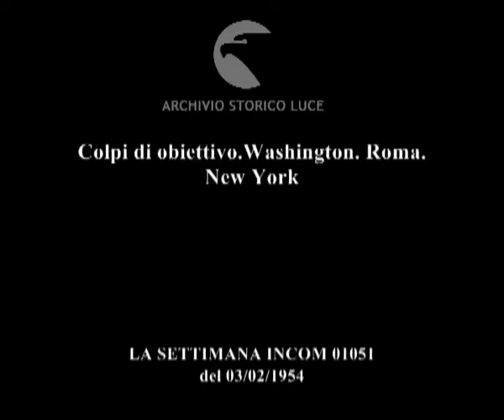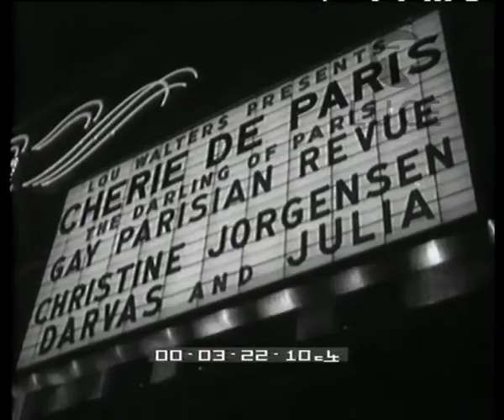Colpi di obiettivo.Washington. Roma. New York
Descrizione sequenze:all'aeroporto di Washington arrivo del presidente turco Celel Bayar accolto da Nixon ; sventola la bandiera turca ; parata e festeggiamenti per le strade di Washington, Nixon e Bayar procedono sull'automobile presidenziale diretti alla Casa Bianca ; arrivo alla Casa Bianca dove attende un folto pubblico ; incontro delle consorti dei due capi di stato viene ripreso dai fotografi ; i due presidenti si avviano seguiti dalla mogli ; a Roma, nella chiesa di santa Francesca Romana la coppia Weber-Hecht Lucari si sposa ; i due sposi davanti all'altare con i quattro testimoni: Rodolfo Crespi, l'ing. Bandini, Ponti e il barone Magnano ; celebra la messa mons. Galletto, gli sposi si scambiano e fedi ; la chiesa di Santa Francesca Romana con fastoso addobbo floreale ; gli sposi escono seguiti da parenti e amici ; fuori della chiesa si scambiano affettuosità ; insegna luminosa di un teatro a New York; scende dall'automobile Cristina Jorgensen ed entra a teatro ; lo spettacolo in cartellone è Cherie de Paris the darling of Paris con la Jorgensen ; la Jorgensen in camerino si prepara per le scene ; entra in scena e canta con voce mascolina ; il pubblico applaude divertito ; l'attrice si inchina al pubblico con un mazzo di fiori in mano ;